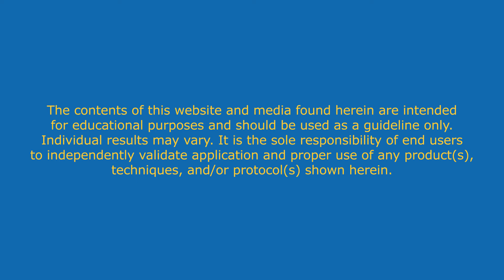Intro to Single-Use Systems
A single-use system is an engineering process equipment solution most commonly assembled from components made using polymeric materials. Together, these create a system or unit operation designed for one-time or campaign use. This video describes single-use systems, including the benefits and risks to take into consideration.

For more videos, visit the TeleScience site presented by MilliporeSigma and Seeding Labs

The life science business of Merck KGaA, Darmstadt, Germany operates as MilliporeSigma in the US and Canada.